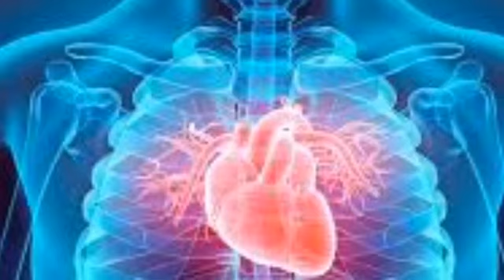Noticias de último momento, un mayor de la pn mientras trabajaba